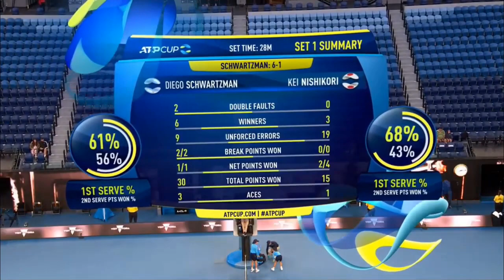Kei Nishikori vs Diego Schwartzman ATP Cup 2021 MATCH HIGHLIGHTS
Watch this incredible match which also gets dragged to a 3 setter. The world no. 9, Diego Schwartzman bests the Japanese, Kei Nishikori at 6-1/6-7(4-7)/6-0. I hope you enjoy watching this video.
It really helps the channel to grow and it really gives me a lot of joy.